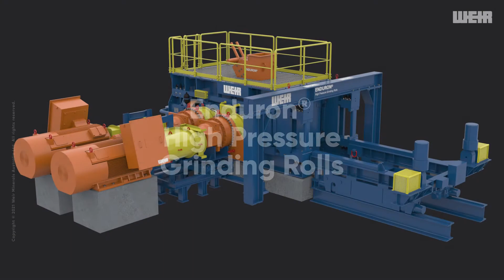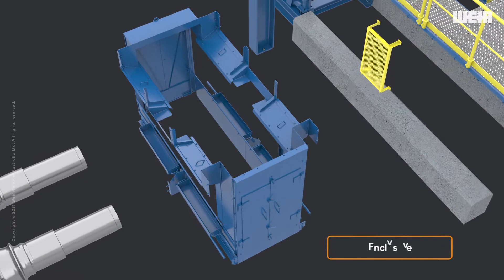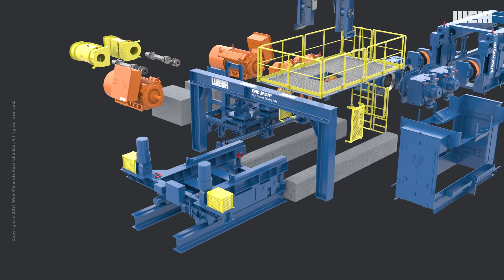Animation: Enduron® high pressure grinding rolls (HPGR) exploded view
Do you know how an Enduron® HPGR works? Watch our animation video to see an exploded view of Enduron® HPGR components, expertly engineered for energy efficient grinding.

To learn how the low energy consumption and maintenance requirements of an Enduron® HPGR can transform your comminution process,